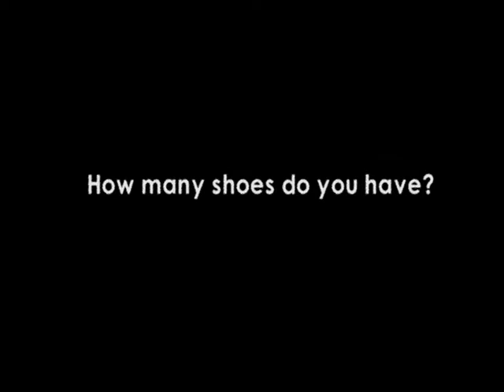Women on Shoe Culture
Women's perceptions on shoes.